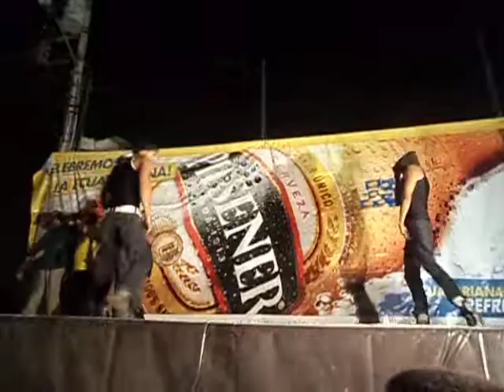BAILE (DJ KITTY)